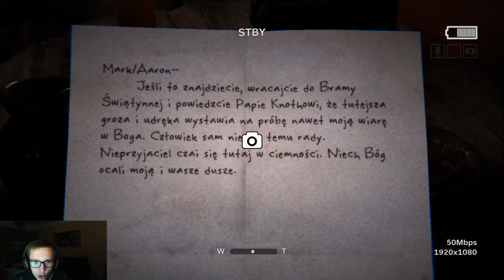Outlast 2 - Rzucam zaklęcia #14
Zgubiłeś się ?